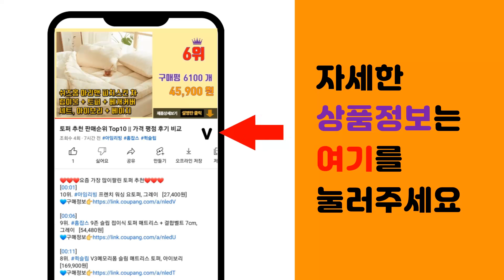여성여름골프웨어 추천 판매순위 Top10 || 가격 평점 후기 비교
❤️❤️❤️요즘 가장 많이팔린 여성여름골프웨어 추천❤️❤️❤️

[00:01]
10위. 엠엠스포츠 여성 투톤 아이스 여름 골프 이너웨어 [24,500원]

[00:06]
9위. 제로골프 여성 골프치마 봄 여름 가을 기능성 스판 H라인 골프웨어 스커트 [30,900원]

[00:11]
8위. 차쿠 기본 심플 스판 플리츠 플레어 주름 스커트 치마 [19,900원]

[00:16]
7위. 티엔디골프 여성용 W랩 옆줄 테이프 스커트 ASYE4069 [43,860원]

[00:21]
6위. #(주문폭주)(당일발송)헤이골프 반팔카라니트 여성골프웨어 티셔츠 연습복 필드룩 라운딩룩 여름   [39,900원]

[00:26]
5위. 여성 골프웨어 여자 골프 바지 고탄력 스판 봄 여름 골프의류 골프복 골프옷 팬츠 필드 [29,800원]

[00:31]
4위. 여성 골프웨어 반바지 여름 스판 밴딩 뱃살보정 여자 밴딩반바지 4부 골프복 바지 빅사이즈 [29,800원]

[00:36]
3위. 엘마운틴 여성 골프 이너 웨어 여름 티셔츠 상의 언더레이어 골프복 볼레로 탱크탑 [29,800원]

[00:41]
2위. #[당일출고-체스골프] 미우 드마일 여성골프 이너웨어   [39,900원]

[00:46]
1위. 여성 국내생산 여름 아이스 골프 이너웨어 티셔츠 [24,500원]